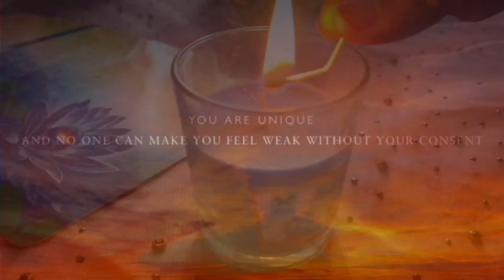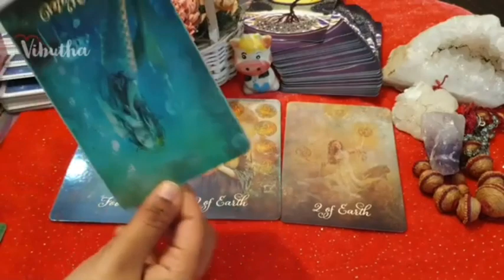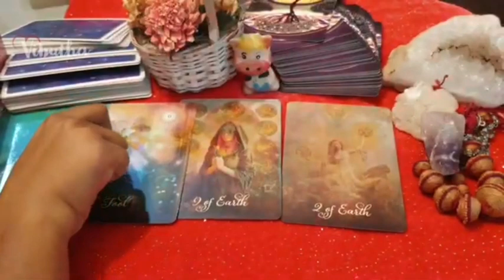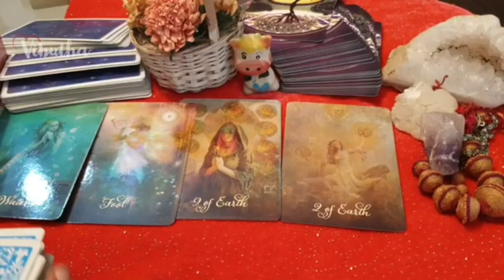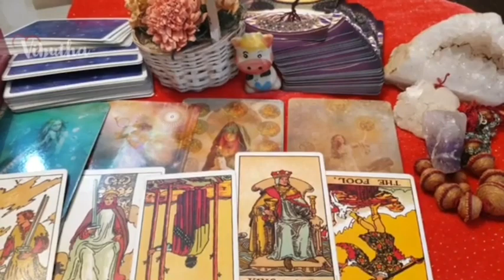Aries message from this person♈️ I will never stop loving you!!!♈️ 11th may 2021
vibutha_love_divinations

What is the soulmate for Aries?

What job is suitable for Aries?

Is Aries a good match for Aries?

Is 2020 good for Aries?

How is the time for Aries currently?

What are Aries weaknesses?

aries horoscope | today prokerala
aries today love horoscope
aries luck today
What is an Aries personality?

What is lucky for Aries?

aries horoscope weekly
aries personality
aries horoscope monthly
aries dates
aries horoscope 2020
What activities do Aries like?

How Do You Talk to an Aries?

What are Aries known for?

What are the main traits of an Aries?

aries quiz
questions to ask an aries woman
aries personality
questions for aries man
aries man asking questions
how to talk to an aries man
aries compatibility with virgo
how to talk to an aries woman

aries love compatibility
aries love language
aries love match